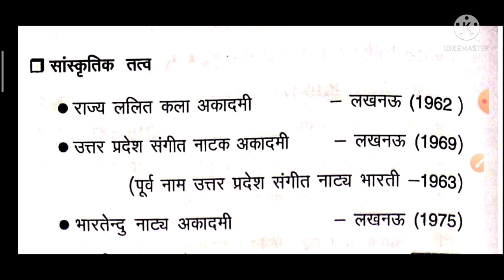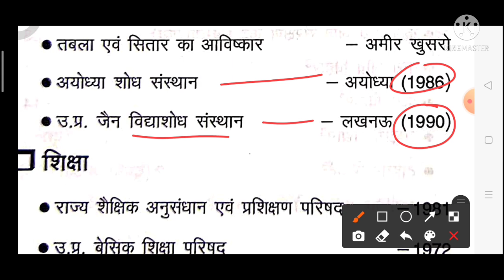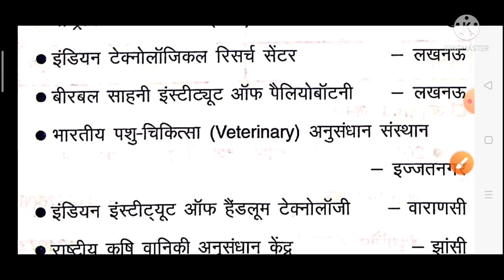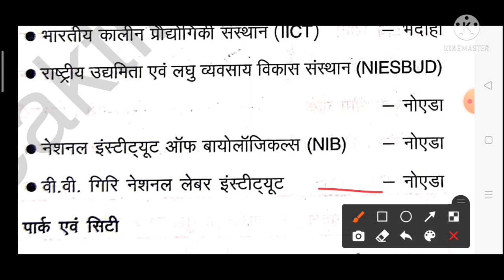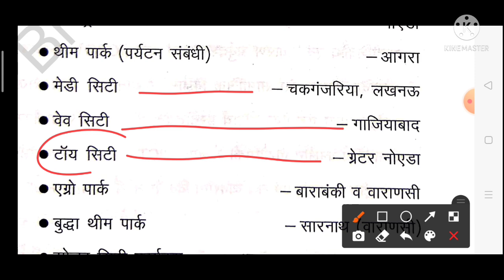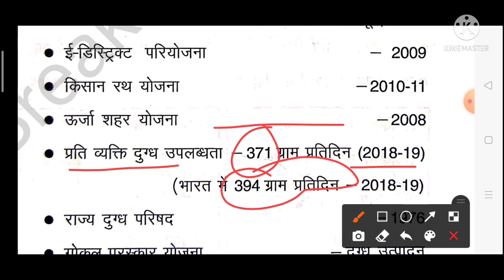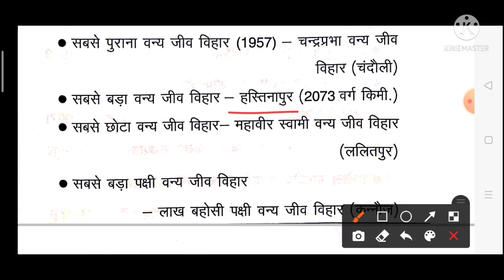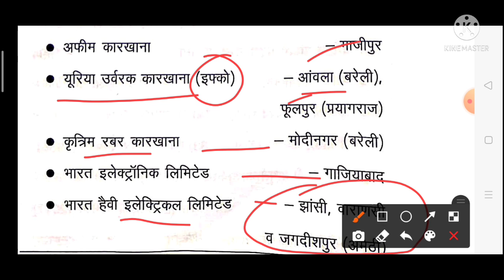UP SPECIAL GK complete listing topic wise तथ्य सार | UP GK for ro aro | Richa Pandey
up special gk for ro aro ,
uppcs ro aro last minute preparation ,
uppcs ro aro marathon class ,
high court ro aro marathon class for up gk ,
up ki sanskriti , up ki shiksha , up me paryatan , up van data , up van report , uttar pardesh vdyog , all research center in up , up research centers , up ke shodh sansthan , up vidhansabha , up vidhanparishad , up politics , uttar pradesh complete gk marathon , uttar pradesh special gk quiz , uttar pradesh ki pramukh yojnaen , up agriculture data , up parivahan ,  up ke sabhi udyog , uttar pradesh ke kedriya  University, up park and city , up all facts , uppcs ro aro complete preparation in hindi , last one week preparation for ro aro , last time preparation for ro aro